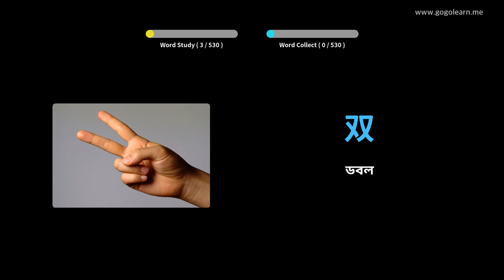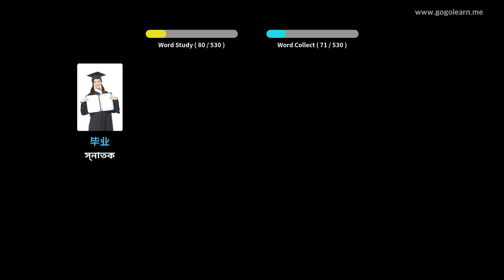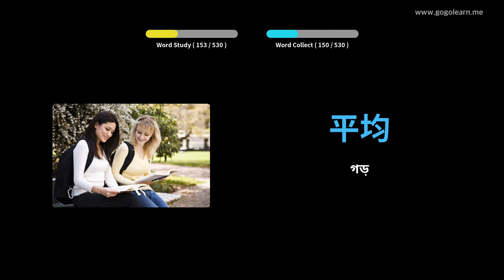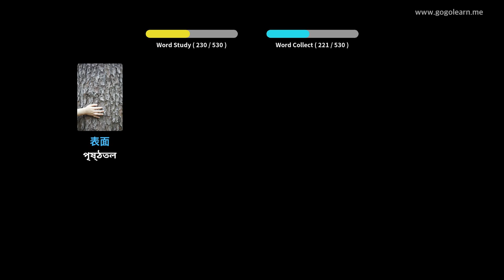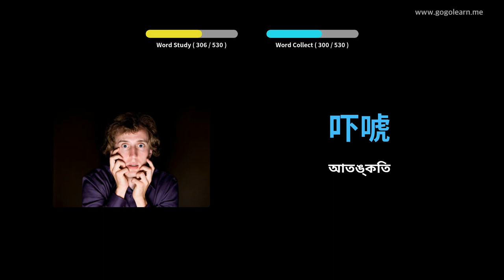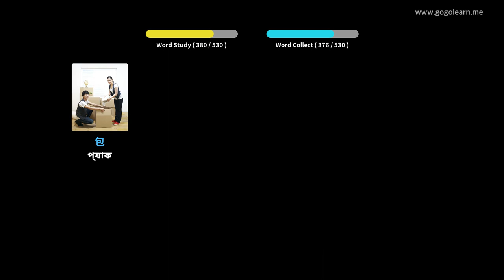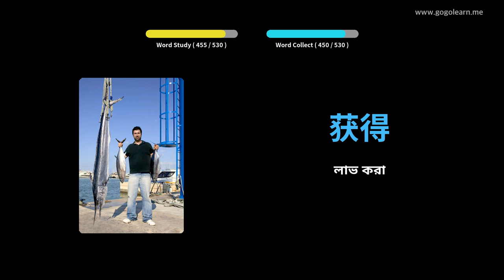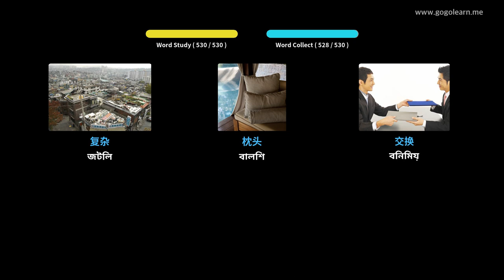চীনা ছবি সহ শিখুন | চীনা শব্দভাণ্ডার বেসিক মাধ্যমিক বিদ্যালয় | Golearn